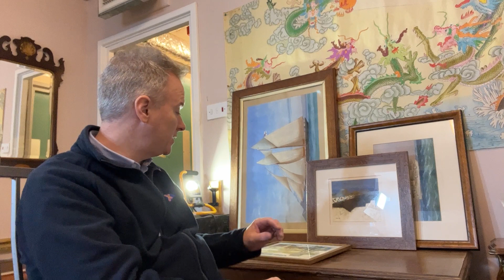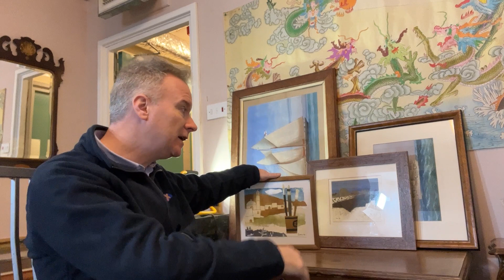MARY FEDDEN paintings Maltese scenes MALTA ORIGINALS Gozo Gharb Ghasri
General chat